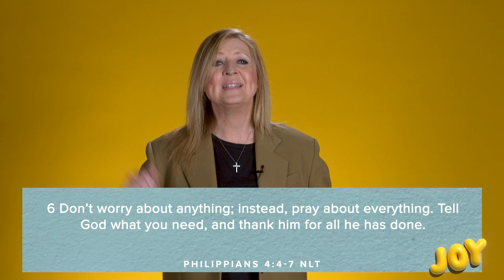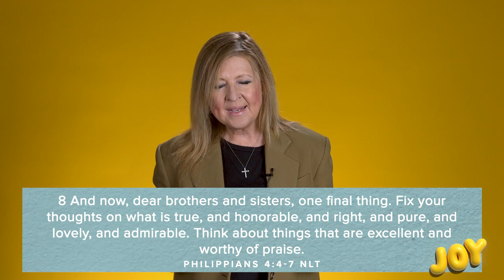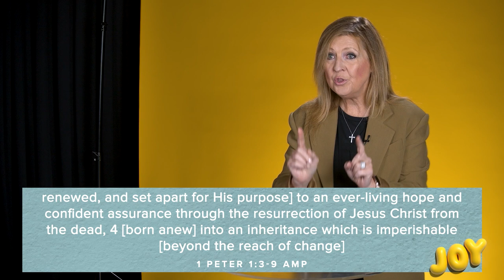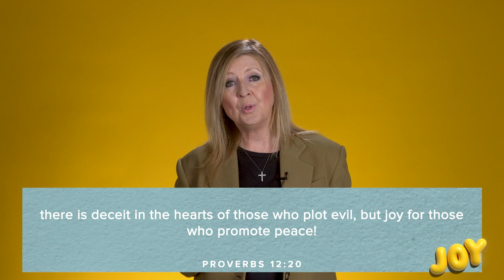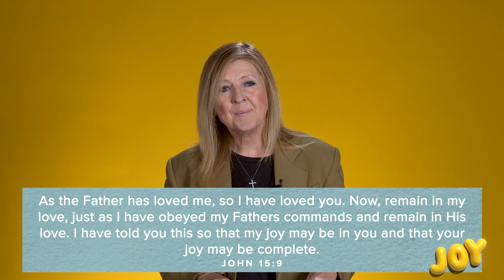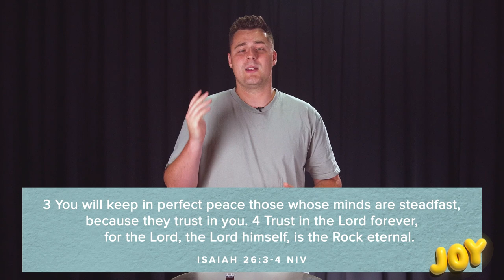The Pursuit of Joy with Ps Darlene Zschech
🌟 Hello & Welcome to Hope UC Online! 🌟

Thank you for joining us today. We are thrilled to have you with us, sharing this powerful online experience!

🍞🍷 Communion Reminder 🍞🍷 During today's service, we'll be sharing Communion. Please prepare some emblems such as juice and crackers (or anything you have on hand) so we can partake together in this meaningful moment.

🙏 Need Prayer? 🙏 If you need prayer, we're here for you. and click on the prayer button located on your screen. Our dedicated prayer team members are ready to connect and pray with you one-on-one. Otherwise, let us know how we can pray for you

🙌 Be blessed, sit back, relax, and enjoy the HopeUC online service!

💖 At HopeUC, we are passionate about sharing the love and message of Christ across the world. If you would like to support us, you can contribute to HopeUC